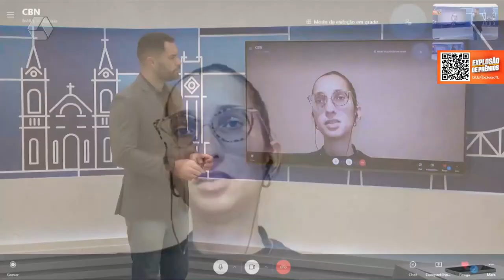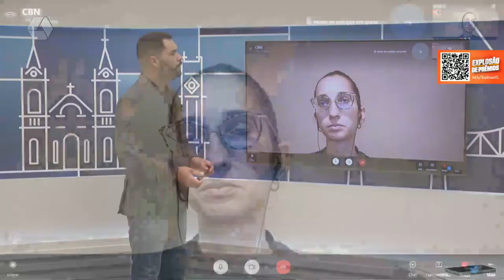Operação desarticula quadrilha que lavou mais de R$ 4 milhões